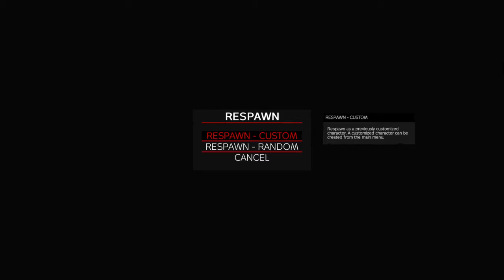Gg 3rd partied